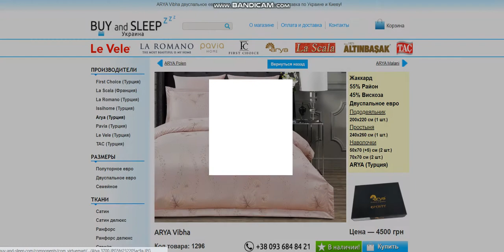Купити Постільну Білизну | BUY and SLEEP в Україні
Купити Постільну білизну в Україні!